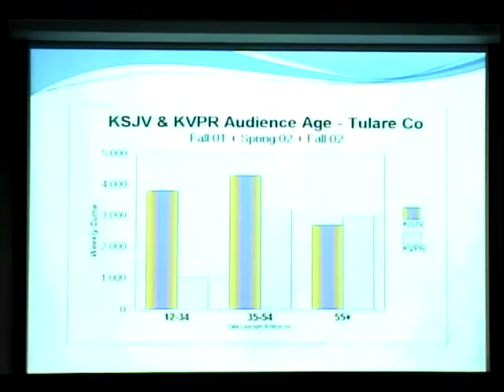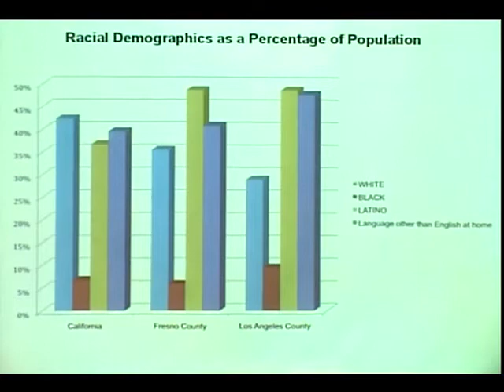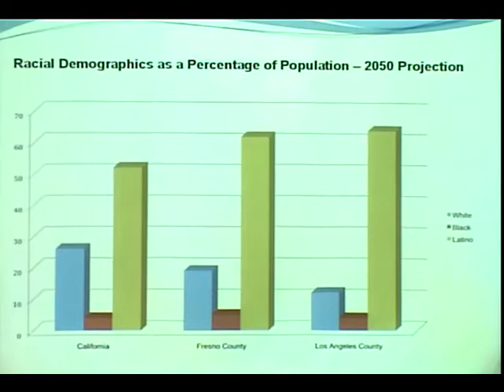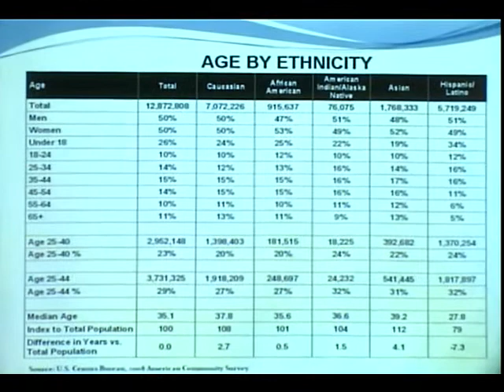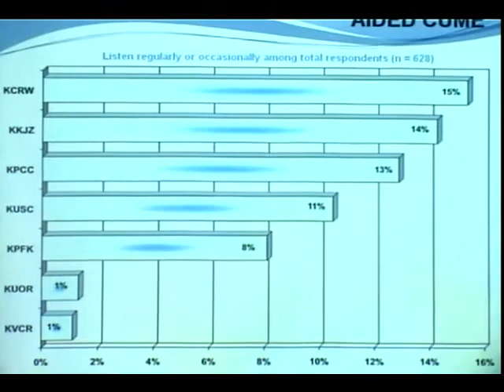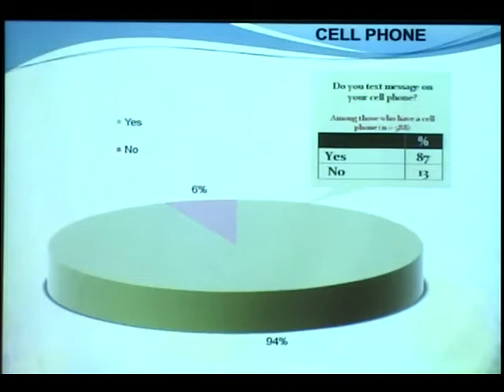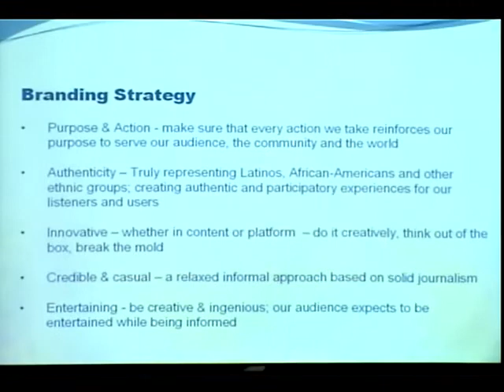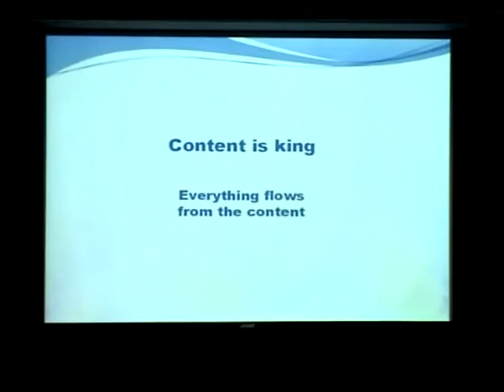Journalism Director's Forum - Hugo Morales, Max Benavidez, Nicole Childers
Feb. 23, 2010: Journalism Director's Forum: Hugo Morales, Max Benavidez, Nicole Childers

Join Journalism School director Geneva Overholser for a discussion with Hugo Morales, Max Benavidez, and Nicole Childers. Morales is the executive director of Radio Bilingue. Benavidez is president of Public Communications Strategies. Childers is Chief Content Officer for L.A. Public Media Service.